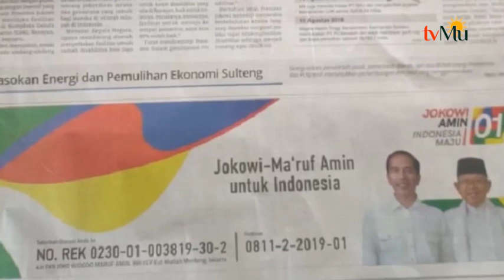Bawaslu Hentikan Laporan Terkait Iklan Paslon Jokowi Maruf